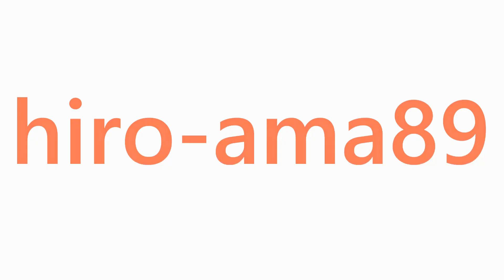《中学硬式》【好プレー】 下城滉乃介 遊撃手（広島佐伯シニア）【マルチＨ】《広島北シニア大会・決勝ラウンド》